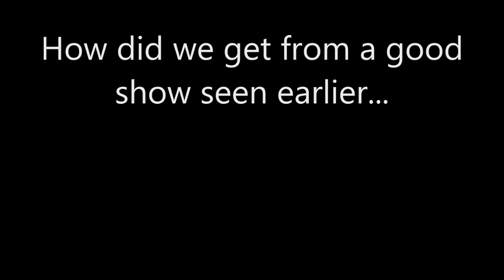Teen Titans vs Teen Titans GO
Teen Titans was a very popular show and aired 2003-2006. It is #3 cartoon I'd like to see revived. The series gives each character a dominant season. However, when 2013 came - Teen Titans GO was created by people who don't know the show, making fun. Just end GO and create a 6th season of the original, or else...